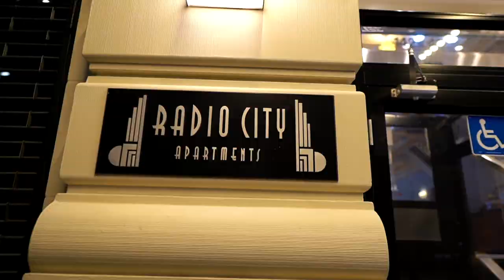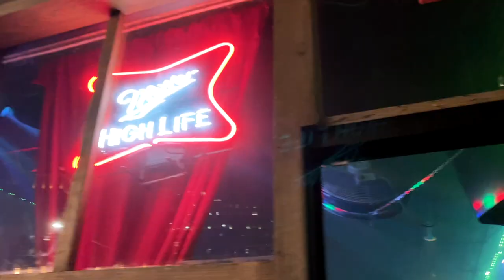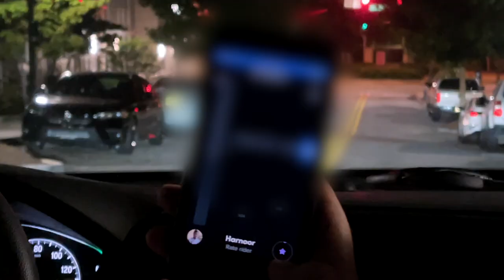Epic Night Life in America | What American Girls think of Indian Boys!! NYC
First Attempt to a club in the USA!

Vlogging Gear:-
New Camera: